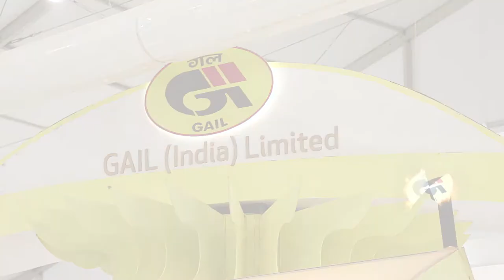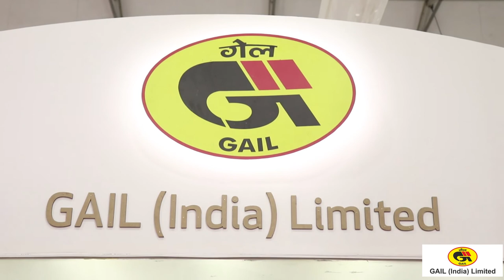Exclusive Interview with GAIL (India) Ltd.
In an exclusive interview with Polymerupdate's News Reporter Pratiksha Karkera, Mr. Kamal Tandon, Head of Petrochemicals GAIL India, speaks about the company's future plans and ongoing projects at Plastindia 2018 Exhibition.

PLASTINDIA 2018 – the 10th edition of PLASTINDIA Exhibition represents the very best of this empowerment of man’s very growth through the unceasing efforts of the Plastics community.

The 6- day long exhibition witnessed over 2 lac visitors from across the globe and hosted eminent market players from the ever-growing plastics industry.

Polymerupdate is one of the fastest growing market intelligence companies in the world. Polymerupdate is a world renowned provider of business critical industry news and real time price alerts.

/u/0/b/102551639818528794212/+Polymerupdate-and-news